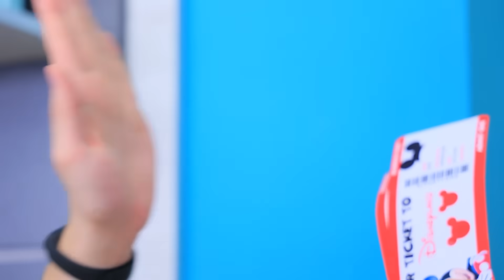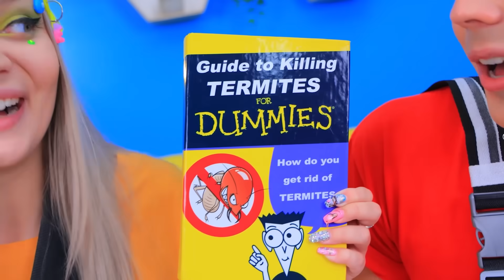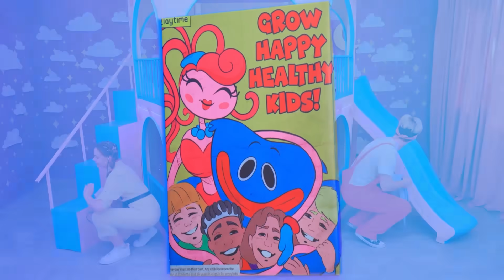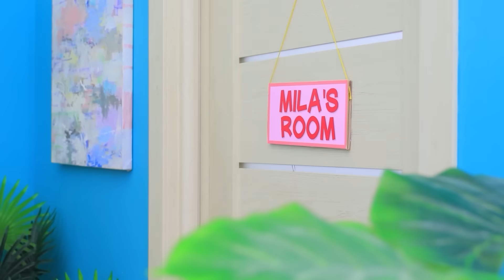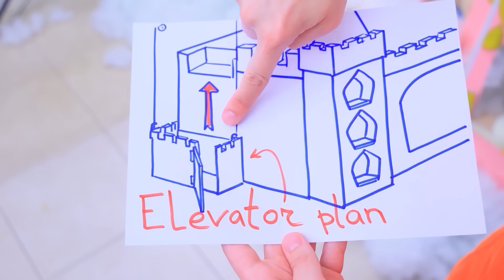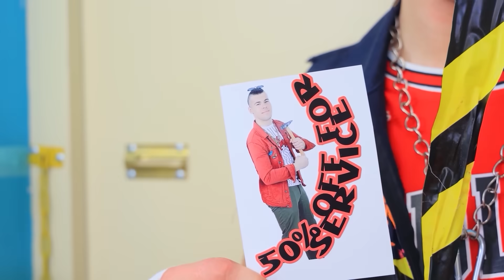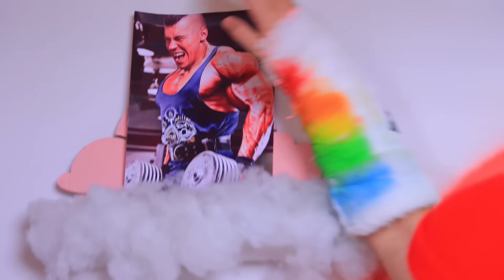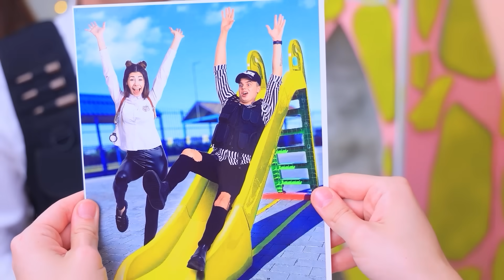हमने घर में छोटा सा घर बनाया - पार्ट 3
एलेक्स के पास आईडिया की कमी नहीं होती वो अपनी छोटी बहन को खुश करने के कोई मोके नहीं छोड़ता ! चलो देखते है वो इस बार अपनी बहन के लिए क्या करने वाला है !